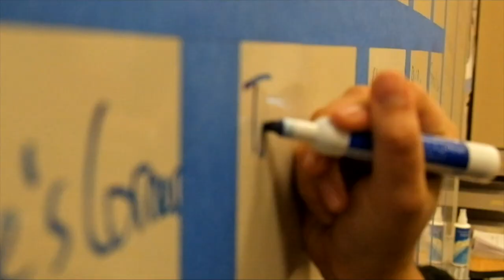InfoFlow Episode 7.110 - 3/9/22